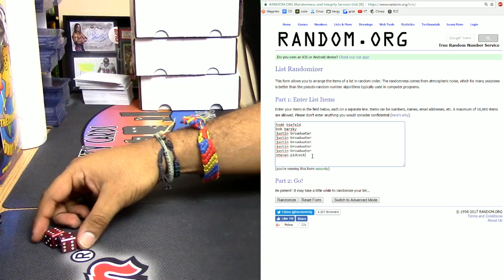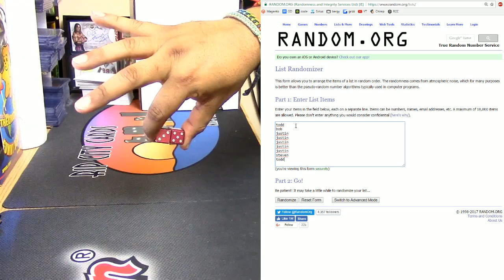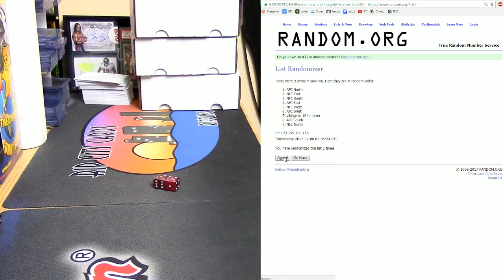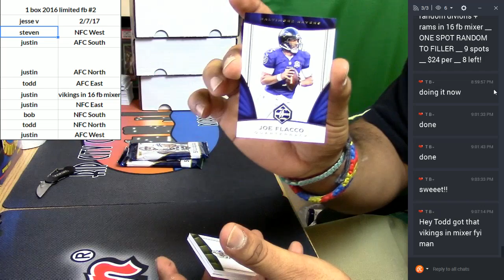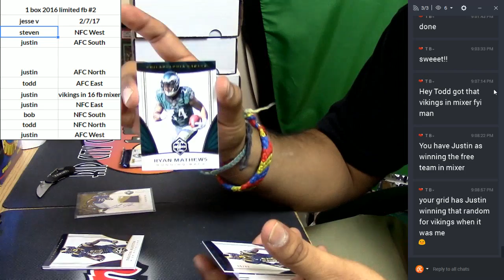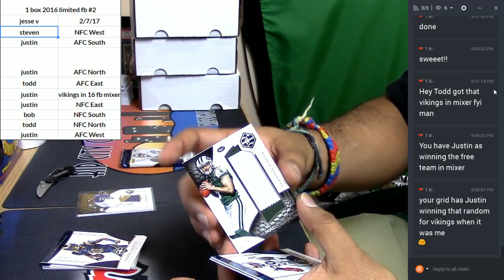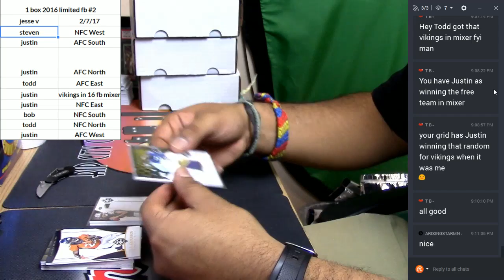2016 Panini National Treasures Baseball Personal Box 02 07 2017